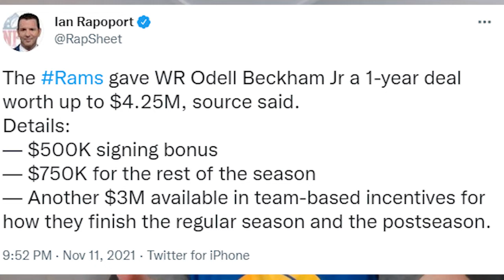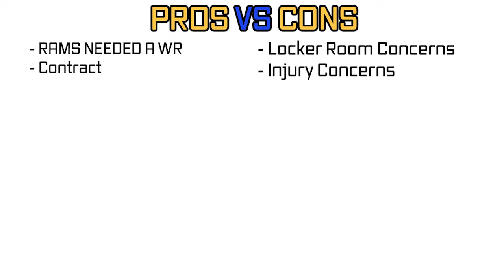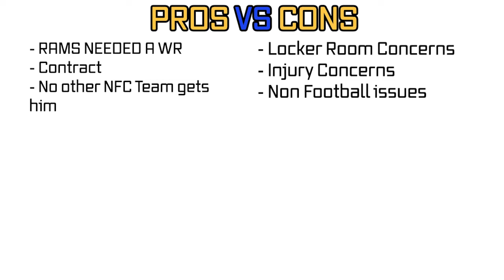PROS & CONS of The Los Angeles Rams Signing Odell Beckham Jr!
Rams Fan Payo Time talks about some of the PROS & CONS of The Los Angeles Rams Signing Odell Beckham Jr to their team this 2021 NFL Season.

🐏 Buy Rams and other sports Merch from Fanatics- (copy and paste)

🐏If you have kids, here is my Mom's children's book she wrote.